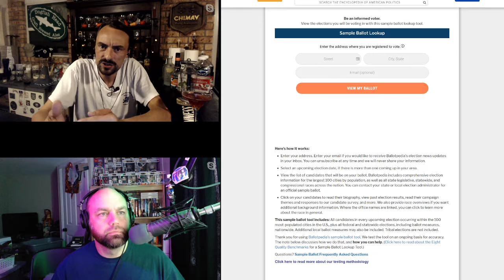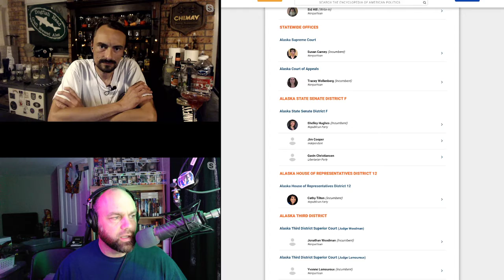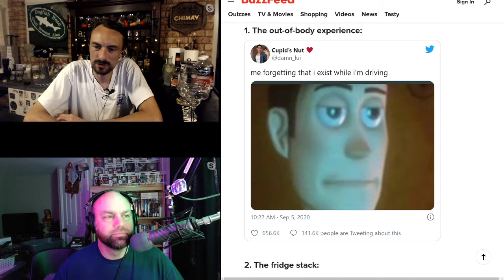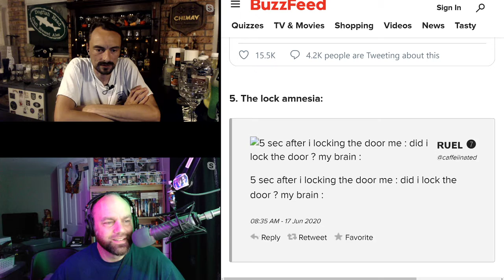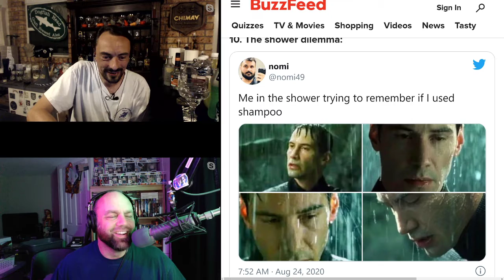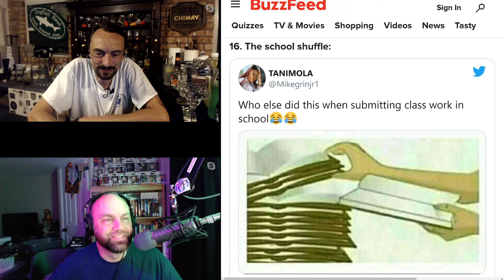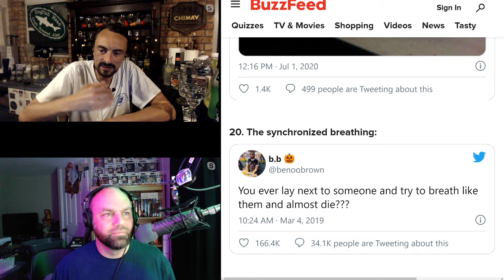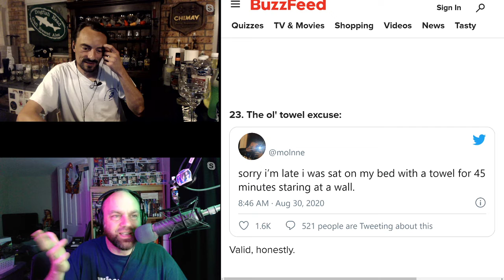That's Not Dumb, That's Content - ЯMP 259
"Wrapped up like a douche"
...or so my memory sings

Links:

Ballotpedia
Star Trek: Picard

Quiz Receipts: 23 Things Literally Every Single Person Has Done But Has Never Admitted To Anyone | BuzzFeed

@curtislaraque named this week's episode!

Amos - @ethancaine

Kent - @rm_delnoche